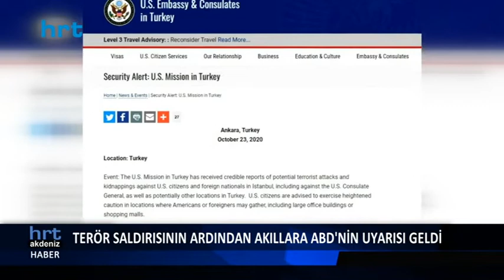Terör saldırısının ardından akıllara ABD'nin uyarısı geldi